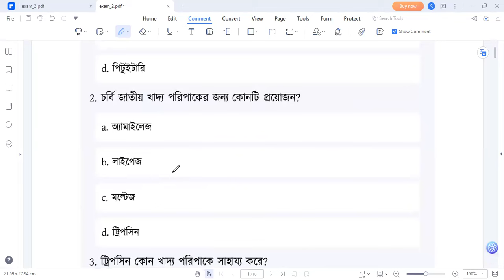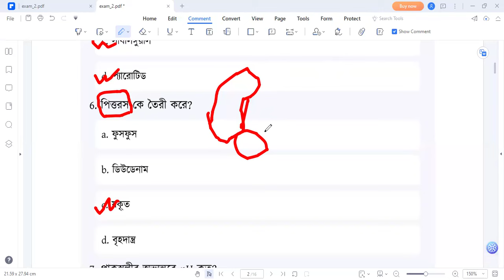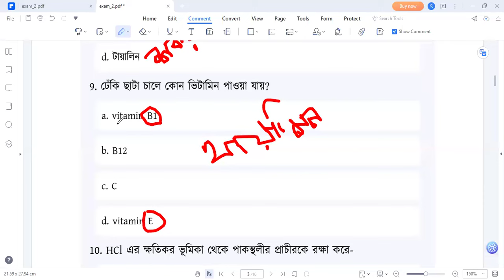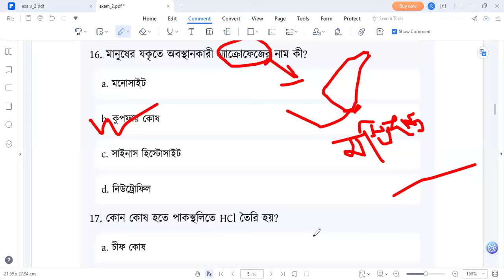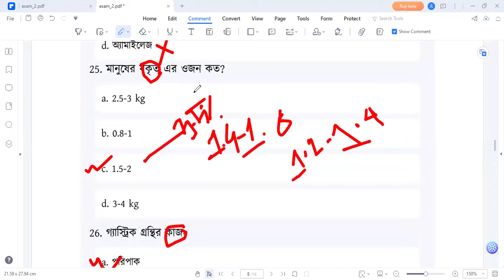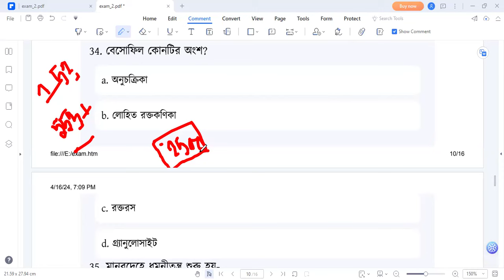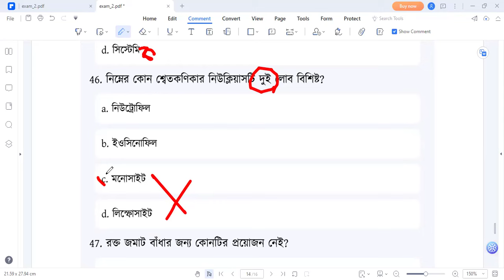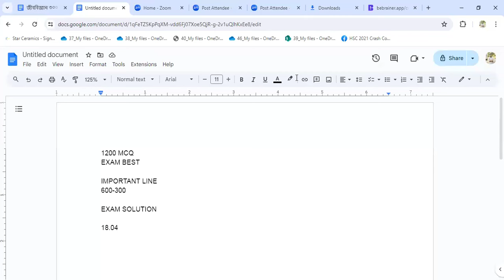শেষ মুহূর্তে জীববিজ্ঞান প্রশ্ন সলভ। পরিপাক ও রক্ত সংবহনতন্ত্র।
নতুন কোর্সে ভর্তি চলছে...

বিব্রেইনার নার্সিং কোর্সে ভর্তি হতে আমাদের পেইজে ইনবক্স করুন ) বা কল করুন আমাদের নাম্বারে ( সকাল ১০ টা থেকে রাত ১১ টা ) 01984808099 / 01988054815 Telegram